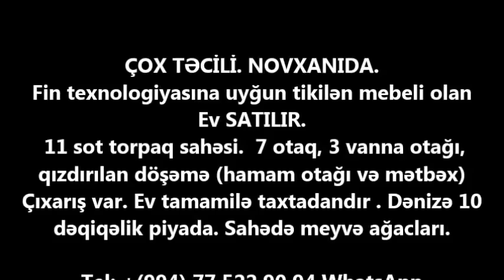NOVXANİDA ƏŞYALI 145 000 AZN EV SATILIR/Недвижимость в Баку / House for sale""